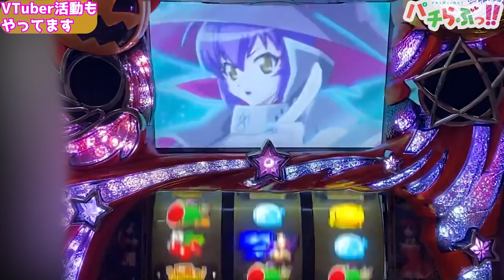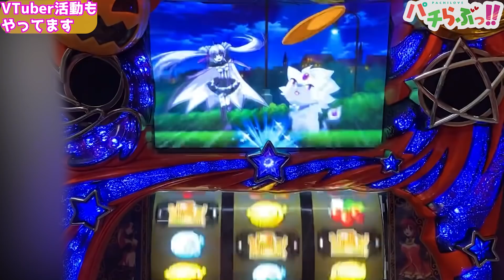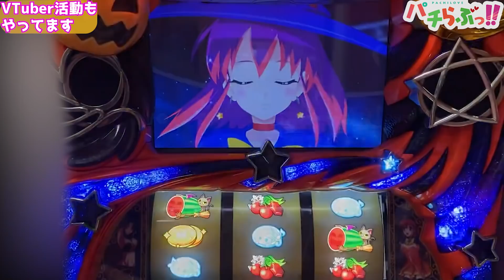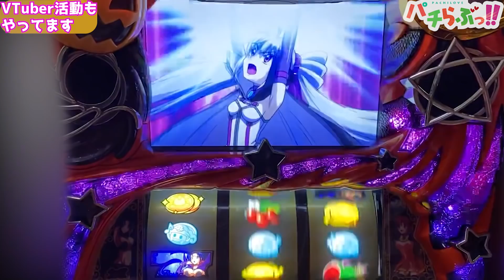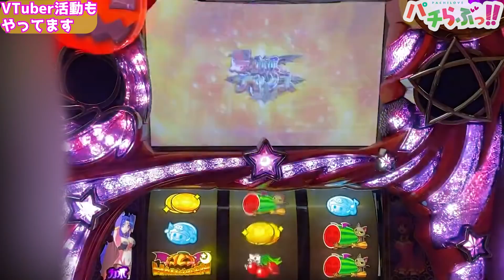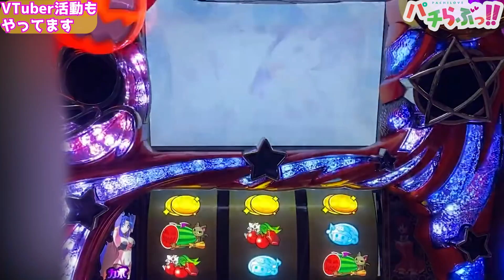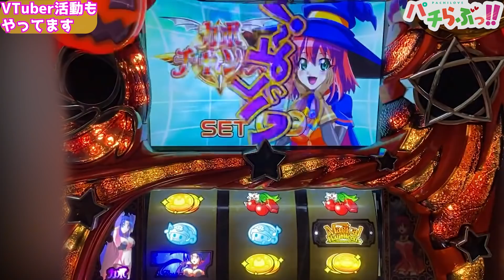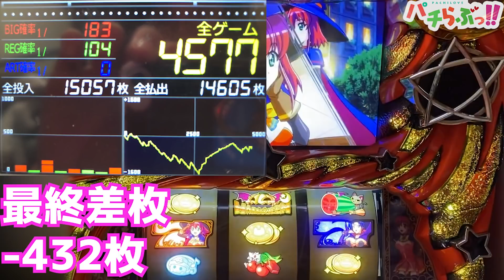【マジハロ5】無敵のノワールに振り回された結果！！【パチスロ/スロット】最新動画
マジハロシリーズ最新作Trick or Treat！
実機購入します！！！

今後の目標は
・CM演出
・1撃万枚
・100セット越え
辺りを狙っていきます

※今回は家スロ設定6実践です

最近ホール実戦少な目で家スロを多めに投稿しております。

～おまけ～